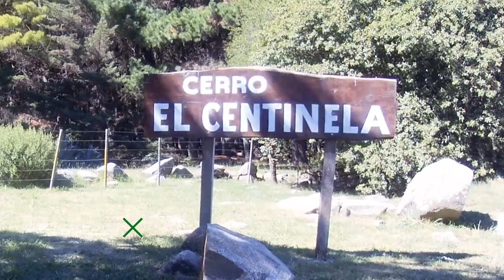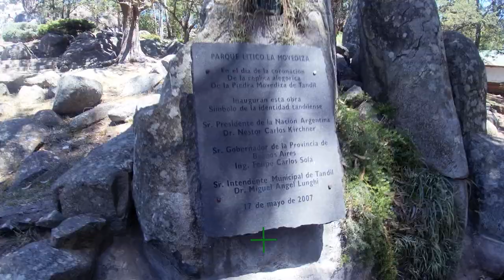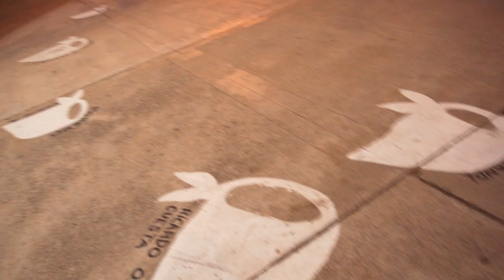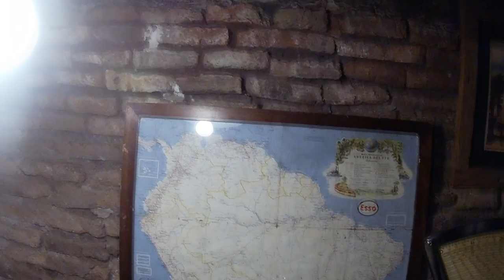Ep 14 | Travel Tandil, Argentina | YouAdventure🔥🔥🔥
Virtual Travel Tandil based in southeast of Buenos Aires Province, Argentina.
With all the work load and consistent unsuccessful plans to travel with your friends, YouAdventure offers you all a chance to Virtually Travel on a weekend trip to Tandil with this Video anytime.